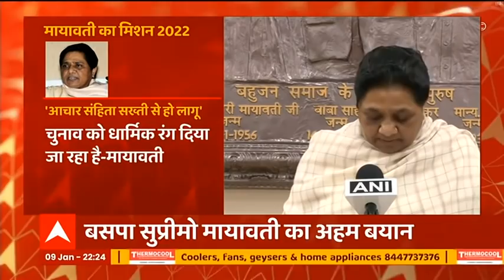ABP Ganga से बोले केशव देव मौर्य- 'सपा गठबंधन की सरकार बनने जा रही है'